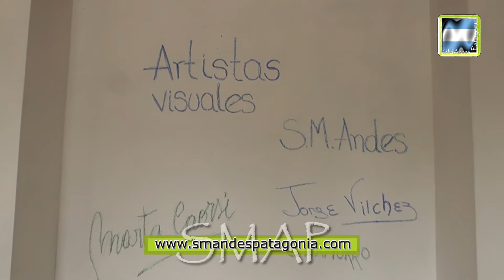Finalizó la muestra de Artistas Visuales de San Martín de los Andes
SMAP - 2015
En el día de hoy, cerró la muestra inaugurada el pasado viernes 18, con artistas visuales de nuestra ciudad. Si no pudieron acercarse hasta la Sala Municipal de Exposiciones Lidaura Chapitel, les mostramos en éste video, las obras presentadas por los artistas Marta Caorsi, Didier Cheuquel, Gabriel Chamorro, Viviana Errecalde, Wolf Herold, Vai Sottana y Jorge Vilchez, donde se puede disfrutar de fotografía, dibujo, pintura, collage y esculturas.-